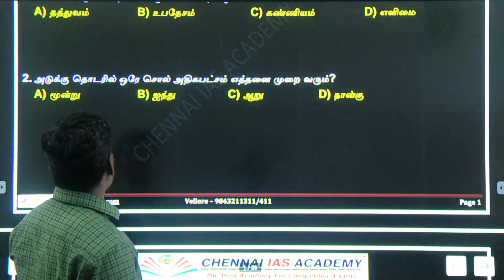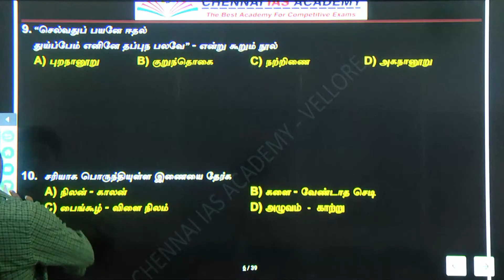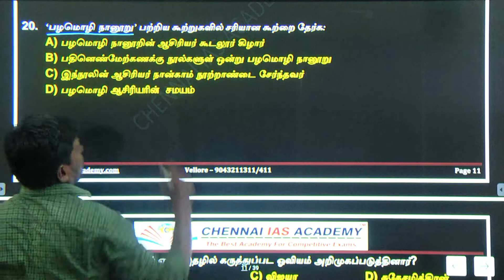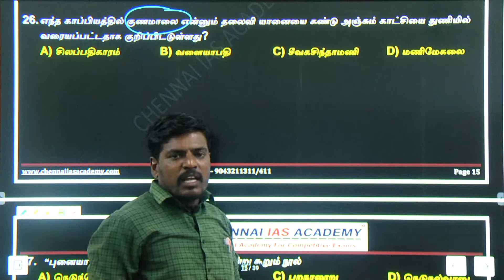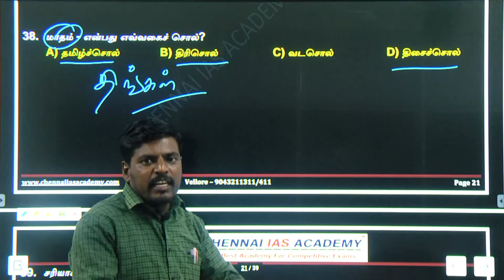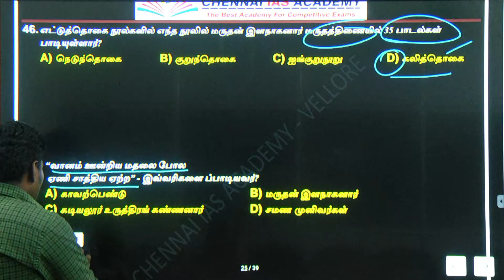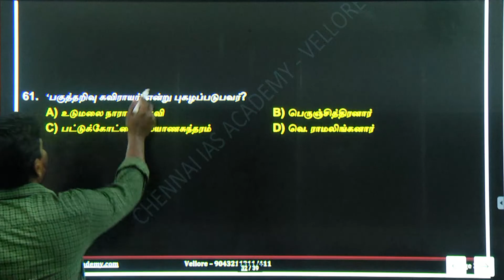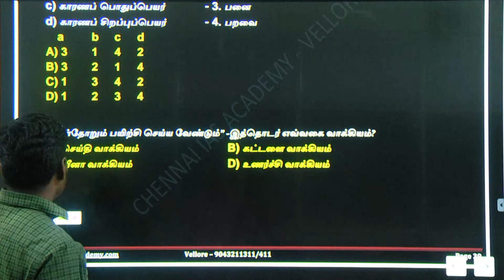மாற்றம் FREE TEST BATCH | TEST 02 | பொத்துதமிழ்- கான முழு விளக்கம்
மாற்றம் FREE TEST BATCH | TEST 02 | பொத்துதமிழ்- கான முழு விளக்கம் இந்த வீடியோ பார்தாலே போதும் 7 -வது தமிழ் முடித்த திருப்தி கிடைக்கும்...